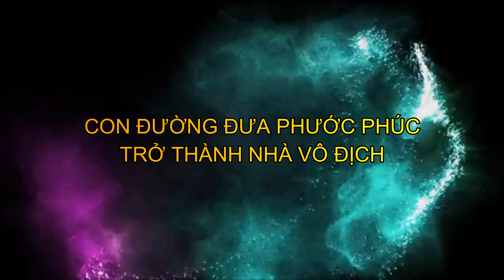Đẩy gậy - Những trận đấu đưa Phước Phúc trở thành nhà vô địch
Giáo dục Thể chất (tiếng Anh là Physical education) là một loại hình giáo dục mà nội dung chuyên biệt là dạy học vận động (động tác) và phát triển có chủ định các tố chất vận động của con người. Tổng hợp quá trình đó xác định khả năng thích nghi thể lực của con người. Giáo dục thể chất được chia thành hai mặt riêng biệt, dạy học động tác và giáo dục các tố chất vận động.

Đây là ngành đào tạo cử nhân Giáo dục thể chất nhằm đáp ứng những yêu cầu đổi mới của giáo dục thể chất trong thời kỳ công nghiệp hoá, hiện đại hoá đất nước. Sinh viên theo học ngành Giáo dục thể chất sẽ có trình độ chuyên môn, nghiệp vụ và phẩm chất đạo đức nghề nghiệp để giảng dạy, nghiên cứu khoa học, huấn luyện và tổ chức các hoạt động thể dục thể thao tại các trường học, các trung tâm hoặc làm việc tại các cơ quan tổ chức.

Đây được xem là ngành nghề phù hợp với những con người năng động, giúp bạn tiếp cận được với rất nhiều lĩnh vực ngành nghề đa dạng.

Theo học ngành Giáo dục thể chất, các bạn sẽ được đào tạo từ những kiến thức đại cương, sau đó đi vào các môn thể thao chuyên ngành (chuyên sâu) hấp dẫn như: Điền kinh; Thể dục; Bóng đá; Bóng chuyền; Bóng rổ; Cầu lông; Võ; Bơi; Cờ ; Đá cầu; Bóng bàn; Quần vợt… Bên cạnh đó, sinh viên sẽ học những môn về kiến thức giải phẫu cơ thể người, sinh lý học TDTT, tâm lý trong việc giảng dạy thể chất, y học TDTT… để phòng tránh những chấn thương hoặc những sai sót đáng tiếc xảy ra cho người dạy, người học. Bên cạnh đó là được trang bị những kiến thức nâng cao về lĩnh vực tâm lý học và được tham gia tìm hiểu các chuyên đề, kỹ năng mền về xử lý tình huống trong đời sống…
Học Giáo dục thể chất không chỉ để tìm việc mà còn để nâng cao sức khỏe cho chính mình. Bởi sức khỏe là chủ đề lớn trong đời sống chúng ta. Xã hội càng phát triển, kéo theo tác động thiên nhiên với con người ngày càng xấu đi. Chúng ta phải làm gì để chống chọi với thiên nhiên, với những vi khuẩn ngày càng tiến hóa. Giáo dục thể chất cho chúng ta trả lời những câu hỏi đó. Hãy lựa chọn ngành Giáo dục thể chất để không ngừng nghiên cứu các chất chống lại bệnh và hơn hết nâng cao sức khỏe của chính mình. Đối với con người chúng ta, đó là thứ vốn quý nhất. Một sức khỏe tốt là khi chúng ta trong trạng thái tốt nhất về tinh thần lẫn thể chất. Khi đó, chúng ta mới có thể làm những điều mình thích, đóng góp cho sự phát triển của xã hội và nhân loại.